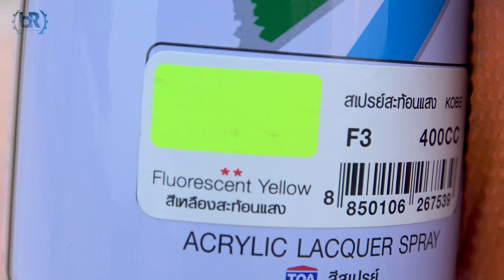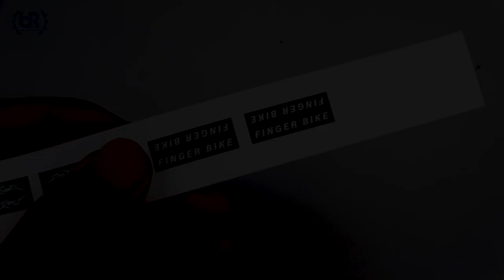Finger Bike Restoration and Customize || Boty Restoration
In this video you'll see Finger Bike Restoration and Customize

0:00 | Intro
0:49 | Disassembly
3:57 | Cleaning
4:39 | Paint Remover
5:10 | Sanding
5:26 | Spray Paint
9:11 | Car Assembly
11:51 | Outro